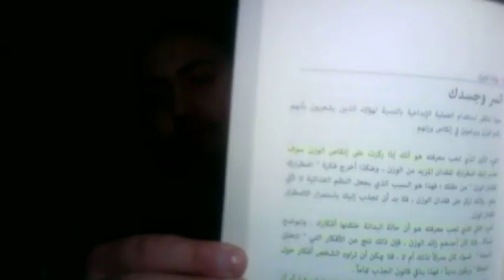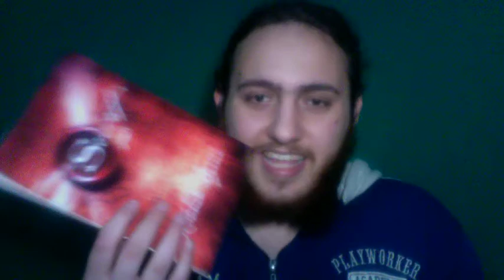تعالوا نحكي على كتاب السر الخاص بقانون الكذب .